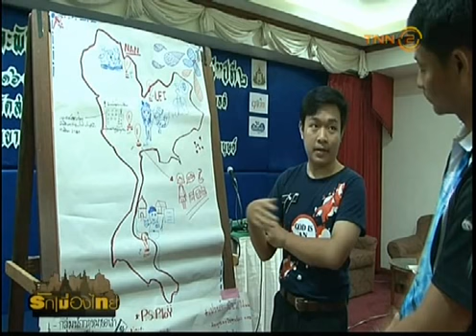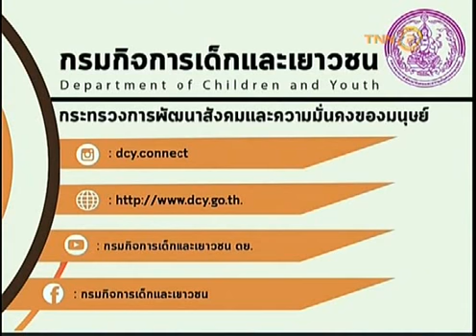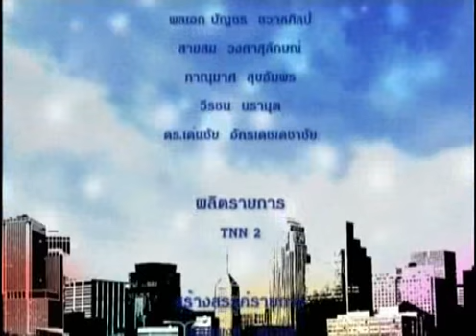รักเมืองไทยtnn2 ตอน สภาเด็กจิตอาสา OA 07/08/62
-ตอน สภาเด็กจิตอาสา
-O/A 07/08/62
-พิธีกร : คุณภาณุมาศ  สุขอัมพร
-แขกรับเชิญ : คุณสุริชาติ  จงจิตต์ (ผู้อำนวยการกลุ่มกิจการ สภาละเครือข่ายเด็กและเยาวชน กรมกิจการเด็ฏและเยาวชน)
         : คุณปณิธาน  คำสร้อย (รองประธานสภาเด็ฏ และเยาวชนแห่งประเทศไทย)